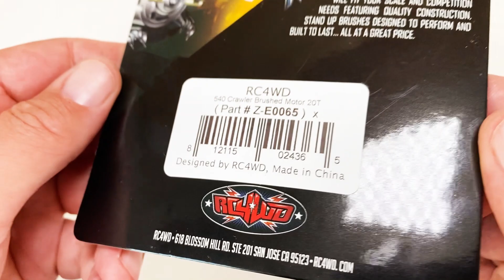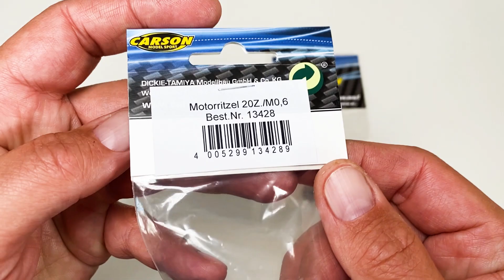Tamiya Wild Dagger WR-01 Transformation (Episode 3): Upgraded Dual Motors & Steel Pinion Gears!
First step in the upgrade & modernization of an original Tamiya Wild Dagger 1/10 4WD WR-01 Monster Truck RC Car from 1999 (Tamiya 58231)! In this video we will rebuild the gear boxes and install the 20T steel pinion gears from Carson and a new 20T dual motor set up from RC4WD!

The car is complete now, and I just need to edit my way through all the footage!

This video series is part of my effort to get all my RC cars up and running this year. One car at a time. Slowly. I hope I will make it.

Be aware that this is not a true restoration of a vintage model. More of a runner-project with a complete clean-up, transformation, upgrade and modernization. Some will like the final result, some will not. I will.

This is an original 1999 Tamiya Wild Dagger I purchased for little money several years ago. It was dirty and well-used but I never got around to a clean-up and restoration, before now.

All parts are cleaned up now and all the brand new upgrade parts are ready to be installed, step by step. While the gears where in excellent condition, the chassis and suspension plastic parts where difficult to clean up, since the dirt and dust probably have been sitting on it for almost 20 years. Nevertheless, and more importantly, the plastic doesn't seem to have any cracks and doesn't seem too brittle. We will see how it holds up.

The Tamiya WR-01/WT-01 4WD Monster Truck Assembly Kit Family:
- Tamiya Wild Dagger 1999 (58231)
- Tamiya Twin Detonator 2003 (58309)
- Tamiya Double Blaze 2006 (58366)
- Tamiya Dual Hunter 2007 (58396)

The Tamiya WT-01 2WD Monster Truck Assembly Kit Family:
- Tamiya Blackfoot Xtreme 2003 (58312)
- Tamiya Blackfoot III 2011 [#58498]
- Tamiya Mud Blaster II 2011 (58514)
- Tamiya Bush Devil II 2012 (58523)
- Tamiya Volkswagen Amarok 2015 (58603 WT-01N, Narrow)

The Tamiya WT-01 2WD XB Monster Truck Family (Expert Built/Factory Built/Ready to Run):
- Tamiya Mighty Bull XB 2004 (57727) Twin Detonator Body
- Tamiya Over Lander XB 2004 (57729) Double Blaze Body
- Tamiya Blackfoot III XB 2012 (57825) Super Blackfoot Body
- Tamiya Mud Blaster II XB 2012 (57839) Subaru Brat Body
- Tamiya Bush Devil II XB 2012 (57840) Bush Devil/Landfreeder Body

Tamiya Wild Dagger Specifications (stock):
- Brand: Tamiya
- Model Name: Wild Dagger
- Type: Monster Truck Assembly Kit
- 4WD (4x4) Dual Motors
- Chassis: WR-01 (WT-01 4WD)
- Body: Lexan/polycarbonate
- Scale: 1/10
- Length: 431 mm
- Width: 310
- Weight (dry): Approx 1800 g.
- Suspension: Double Wishbone (Rear and Front)
- Gears: Sealed gear box with 3-Bevel Gears Differential
- Gear Ratio: 1:18.3
- Shocks/dampers: Springs
- Tires: Tamiya Monster Pin Spike 130 mm diameter / 60 mm width
- Electric Motors: Dual Tamiya 27T Brushed Type 540 ('Silver Can')
- Speed Controller: Tamiya MSC / Mechanical Speed Controller

Optional parts (this particular unit, so far):
16 x 1150 Sealed Metal Ball Bearings
2 x RC4WD 20T Crawler Motors
2 x Carson 20T Steel Pinions

NordicRCVisions Statement
This video features homemade footage of my own RCCar Tamiya TamiyaWR01 TamiyaWildDagger RC from my personal RC collection.